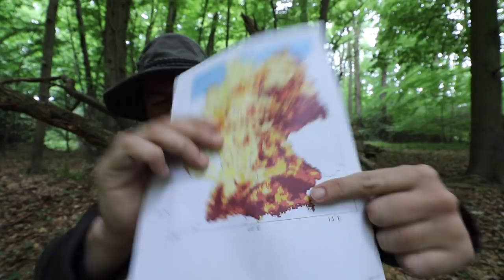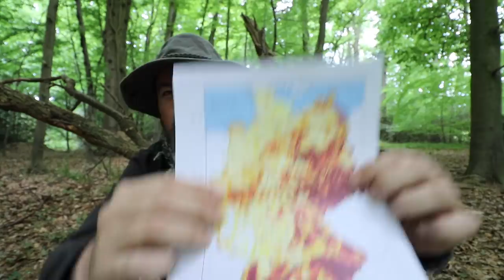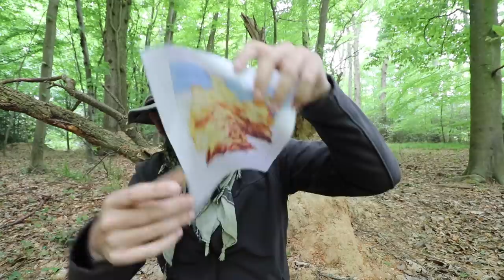Reden wir übers Wetter!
Links zu den Grafiken, und hoffentlich klärt sich damit auch gleich des Urheberrecht. Ich erwähne es im Video und hier steht es auch nochmal. :-)